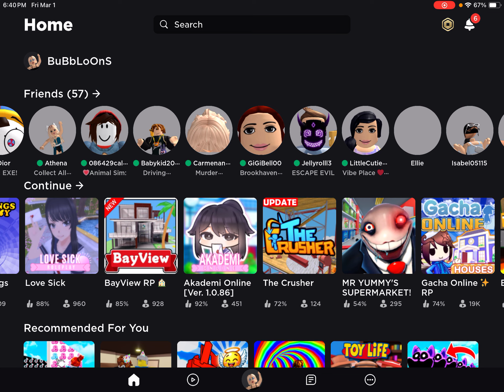Playing Brookhaven with MOM!!!!!!!